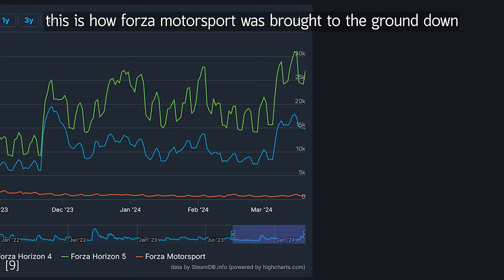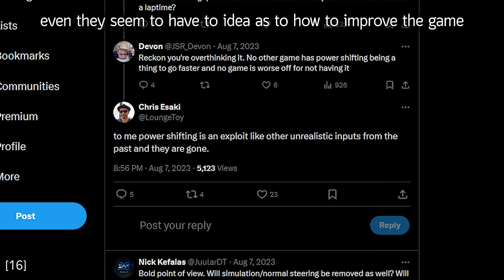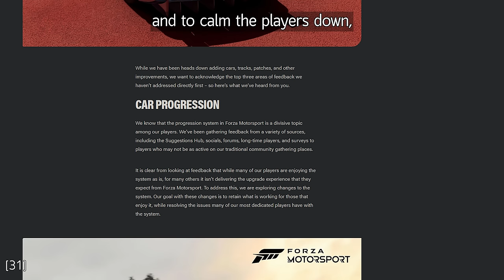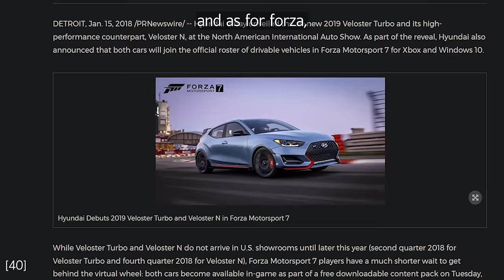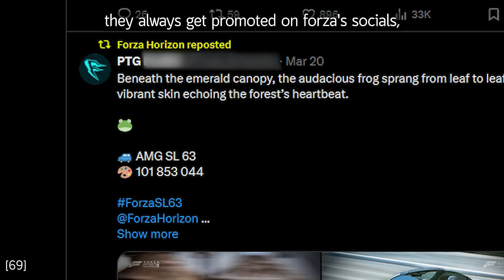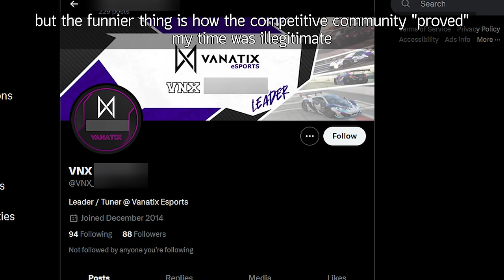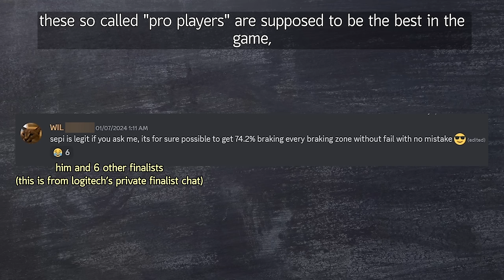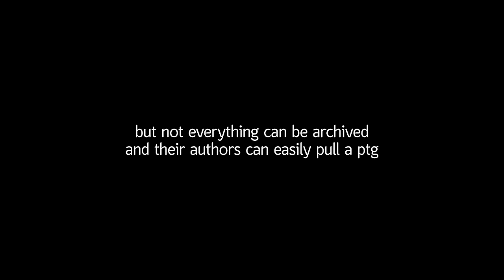Forza Motorsport: More Than a Scam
Built from the ground up, Burnt to the ground down. Deception, corruption, modern slavery, product placement, are all themes you can find in 2023's racing game of the year: Forza Motorsport. This is one of the worst AAA racing games ever made, but Turn10 and Microsoft are trying so hard to convince you otherwise.

0:00 Intro
0:50 Pre-release
1:12 Visual Downgrade
1:30 Physics are NOT BFTGU
3:02 Employees? What about slaves?
3:50 Clueless Chris
4:37 Exactly what is good about the multiplayer?
5:24 "HoRiZoN cAsUaL, mOtOrSpOrT sEriOuS"
6:11 Every alternative is better
6:57 'bUiLt, NoT bOuGhT:
7:50 Racing game of the year... according to bots
8:18 Car XP mining
9:25 Sell games, and ads
10:59 Worst of both worlds
11:29 Online-only because F you
12:14 Xbox is fine...
12:44 The Turn10 badge of shame
13:09 PTG supremacy
13:54 Conclusion & outro
14:12 You are banned because F you
15:35 He can spot hacks with his eyes closed
16:38 Common knowledge about replay accuracy
17:20 Never been to a lan? Sus
19:04 The Forza experts
19:41 How to bring a car to a stop
20:44 How to not slip up
21:05 Forza experts, and the real experts
22:04 Closure